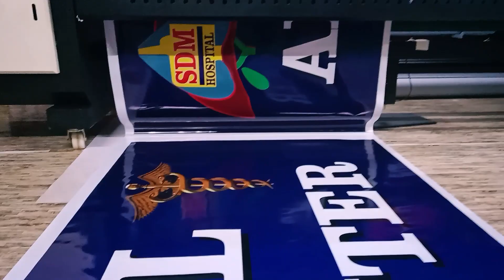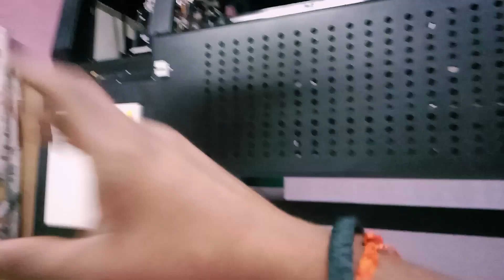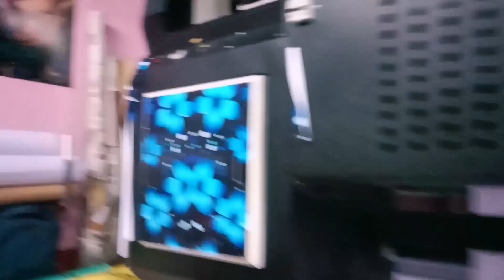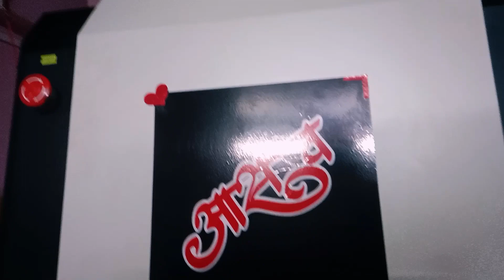Aaj Ghar Walo Se Bhaut Gussa Huu 😤 || 80/365 days vlog challenge by creatorajeet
vlog
vlogs
siddhu vlogs
family vlogs
daily vlogs
daily vlog
family vlog
holi
funny
trending
fun panrom vlogs
sidhu vlogs
vj siddhu vlogs latest
vj siddhu
vj siddhu channel
siddhu channel
family
siddhu
sourav joshi
vlogger
lifestyle
new vlog
surprise
ramadan
holi vlogs
piyush joshi vlogs
vj siddhu prank
nischay malhan shorts
fukra insaan
live insaan
triggered insaan
wanderer’s hub
dimple malhan vlogs
inimel song
holi shopping
elvish yadav arrest
elvish yadav news
elvish yadav bail
holi vlog
sourav joshi arts
vlogging
holi shopping vlog
holi ka vlog
sehri
iftar
holi sourav joshi vlogs
alex gonzaga
holi 2024
ivana alawi
cong tv
showtime
eat
travel
piyush joshi
holi2024 vlog
viral
wedding
house tour
happy holi
holi celebration
fukra insaan live
lokesh
lokesh new song
shruthi hassan
elvish yadav vlogs
vj siddhu and lokesh
lokesh interview latest
lokesh kanagaraj
lokesh kanagaraj interview
lokesh kanagaraj kamal haasan
lokesh kanagaraj latest interview
allyiahsface
holivlog
shorts
joblessvisu
minivlog
comedy
trending shorts
payal
inder & kirat
allyiahsface vlogmas
luis listens
lucky tv game show
lucky
luis
jessy
joke
memes
kulitan
tawanan
lucky lulu
luckyng tulong
lucky tv
model
vj
actor
host
kapamilya
abs-cbn
howhow
jessy mendiola
vilma santos
edu manzano
lucky manzano
luis manzano
filipino
philippines
youtube ph
youtube philippines
블링크
blink
jennie
제니
블핑
블랙핑크
blackpink
k-pop
와이지
yg
yg entertainment
kolkata trip
rohit pankaj vlog
pankaj maddeshiya vlog
aaj banega dal bhat bhunjiya
trucking life
truck driver vlog
kolkata ka journey complete ho gaya
rohit ko ab truck chalane me majja nahi aa raha hai
dog jump from building
2024 vlogs
litti chokha bihar special
ghost vlog
litti chokha
bareilly
mirch ek jung
jobless visu vlog
the roamer amit vlog
viral shorts
daily minivlog
artist vijay
yt shorts
short
manoj dey vlogs
manoj dey new house tour
manoj dey new house
manoj dey
ladakh
sohra dad
mission holi
sohra dad reaction
family reaction
indian family
sohra family
good news for sohra family
good news
india family holi
holi hai
homies
india vlog
india family
gurkirat randhawa
inder kirat
inderkirat
inder and kirat
diljit dosanjh
karan aujla
romantic songs
punjabi music
home tour
best punjabi songs
punjabi couple
baby peanut
parisel
boat
harshath khan
siddhu videos
salem
boating
siddhu harshath khan
siddhu harshath comedy
fun vlog
hogenakkal vlog
hogenakkal boating
hogenakkal boat ride
hogenakkal falls
hogenakkal water falls
hogenakkal
couple
thailand
lakhneet
anupama
entertainment
lakhan and neetu engagement
lakhneet vlogs car collection
lakhneet vlogs engagement
lakhneet engagement
neetu bisht engagement
neetu bisht biography
neetu bisht
lakhneet vlogs new
lakhneet vlogs shaadi
neetu bisht youtube channel
lakhan arjun rawat and neetu bisht marriage
lakhan arjun rawat and neetu bisht
traveller
lifeuncut
daily vlogger
kaashvi
mortal
snax gaming
students
board exams tips
joker ki haveli vlog
jokerkihaveli vlogs
s8ul creators
how to pass in 10th standard
asking their 10th results
chirayumalikvlogs
armaanmalikblogs
armaanmalikvideos
kritikamalikvideos
payalmalikvideos
chikumalikvlogs
nitinwattsvlogs
vlogvideo
funnyvideos
videos